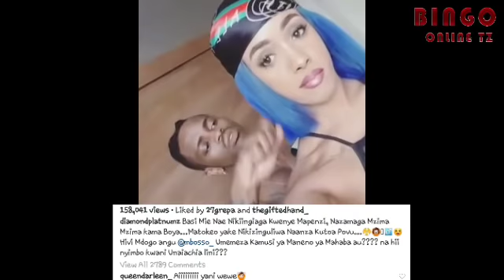IMEVUJA VIDEO DIAMOND NA TANASHA CHUMBANI WAKI...